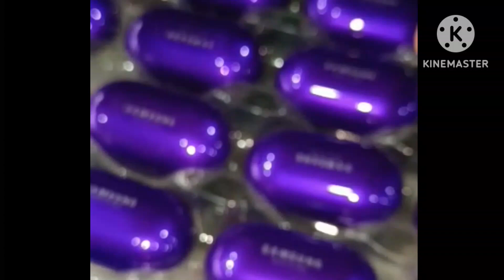Air pods/Bluetooth/Handfree/Amazon Product